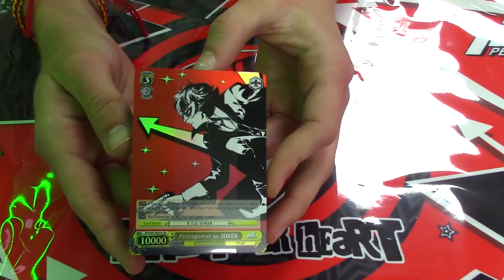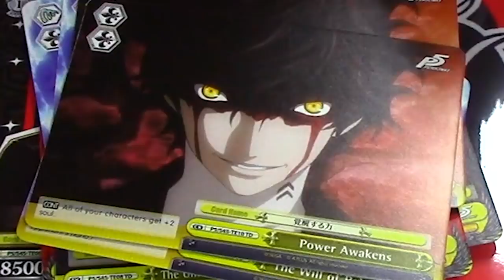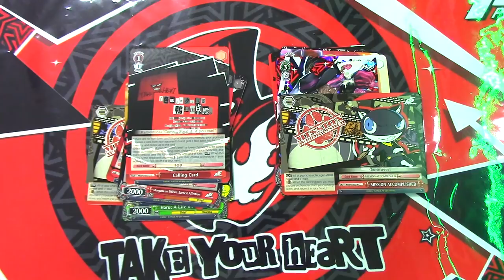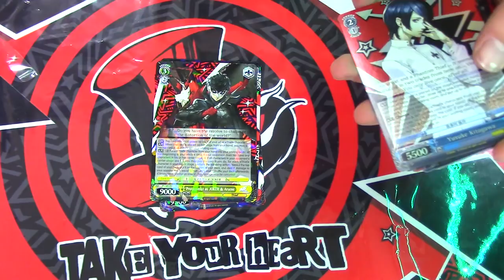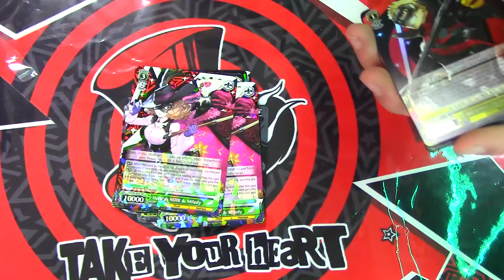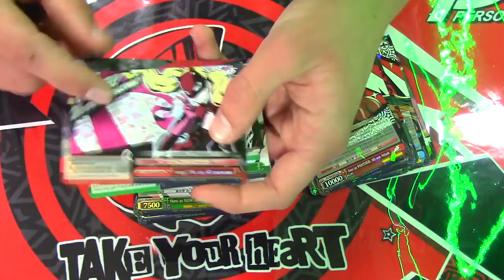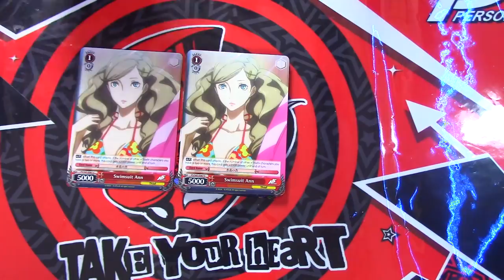WEEB SPENDS $200 ON PERSONA 5 WEISS SCHWARZ TRADING CARDS!!!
Miles loves Persona more than he loves money, so he spent it on more Persona 5 stuff, like Weiss Schwarz Trading Cards...

Filmed at our Locals in Downtown Little Tokyo, Anime Jungle.

(Don't sue us).